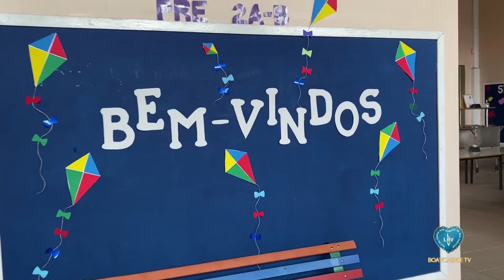25 anos do Centro de Educação Infantil José de Paiva Netto - Curitiba/PR